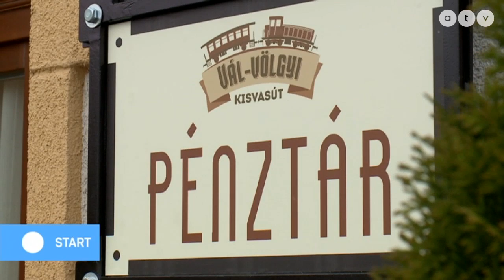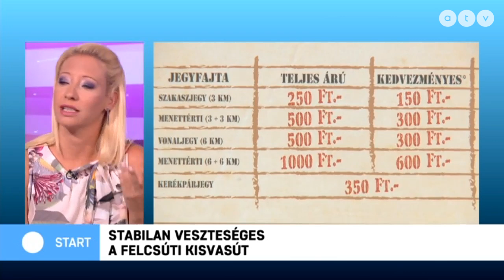Stabilan veszteséges a felcsúti kisvasút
Az ATV Start vendége Erdélyi Katalin újságíró, Átlátszó.hu.